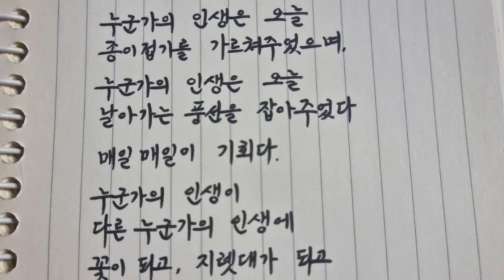제라늄꽃이 귀한 베란다의 꽃소식#geranium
누군가의 정원에 꽃을 피우고 넘어진 사람을 일으키고 꽃이되고 지렛대가 되는 삶을 살고자 노력해봅니다.
행복한 가드닝 하세요~~